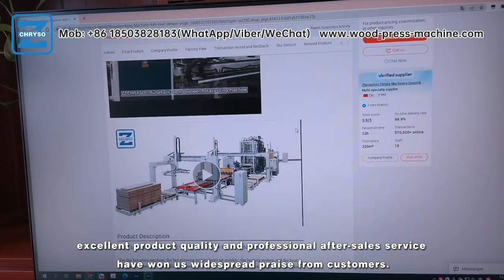Wood Finger Joint Machine Woodworking Machinery Factory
（1）. Description & advantages：

Wood Finger Joint Machine: 5 Key Advantages

1. Precision and Efficiency: Wood finger joint machines are engineered to deliver precise and efficient results. With advanced automation and cutting-edge technology, these machines ensure accurate finger joint cuts, saving time and effort. This precision enhances the overall quality and appearance of your woodworking projects.

2. Increased Productivity: By automating the finger jointing process, these machines significantly improve productivity. They can handle large volumes of wood with ease, allowing you to meet deadlines and fulfill orders efficiently. This increased productivity translates to higher profits and a competitive edge in the woodworking industry.

3. Versatility: Wood finger joint machines offer versatility in joint types and sizes. They can produce a wide range of finger joint configurations, such as straight joints, angled joints, and multiple finger joints. This versatility allows you to cater to diverse woodworking needs, expanding your product offerings and customer base.

4. Cost Savings: Investing in a wood finger joint machine can lead to long-term cost savings. By eliminating the need for manual labor and reducing material waste, these machines optimize resource utilization. Additionally, their durable construction ensures minimal maintenance requirements, reducing downtime and repair costs.

5. Consistency and Strength: Finger jointed wood offers superior strength and stability compared to traditional joinery methods. Wood finger joint machines ensure consistent and precise joint cuts, resulting in strong and durable connections. This reliability is crucial for applications that require structural integrity, such as furniture, flooring, and cabinetry.

In summary, wood finger joint machines provide precision, efficiency, productivity, versatility, cost savings, and strong joints. Investing in these machines empowers woodworkers to elevate their craftsmanship and thrive in the competitive woodworking industry.
（3）. Our Handles：
（4）. Our SNSs：

01
02
03
04
05
06
07
08
Blogger: